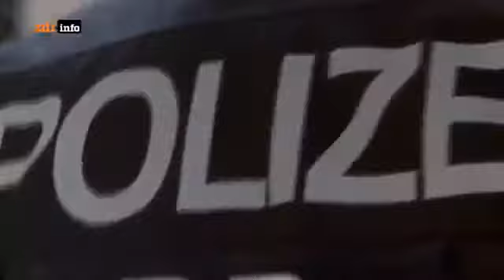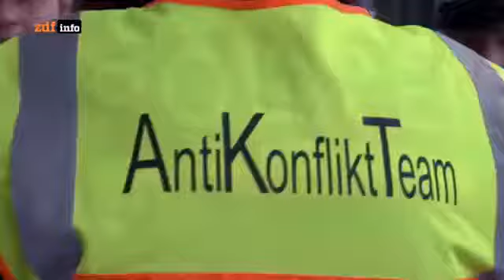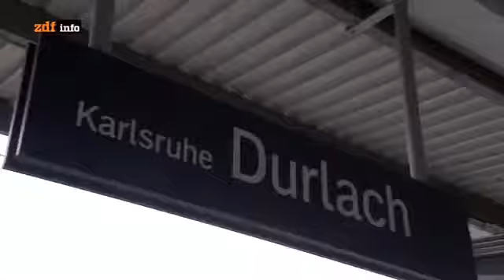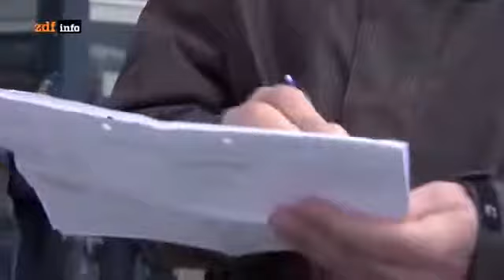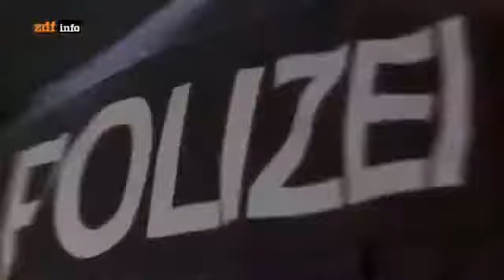[Polizei Doku] Einsatz am Fussball Stadion (komplette Doku)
Direct Cinema und Cinéma Vérité Dokumentarfilm und Spielfilm Dokumentarfilm und Politik Natur und Umwelt.

Polizei Doku 2017 - Alltag von Polizistinnen - Doku 2017 (NEU in HD)

Dokumentar film [Polizei Spezialeinheit für Krawall-Einsätze] Polizei im Dauerstress (komplette Doku) Dokumentarfilm Dokumentar film GER. Dokumentar film [Polizei Reiterstaffel] Streife.